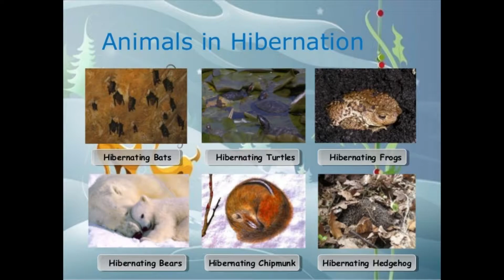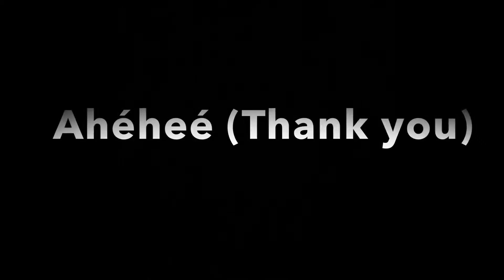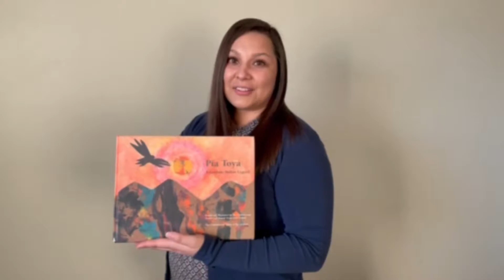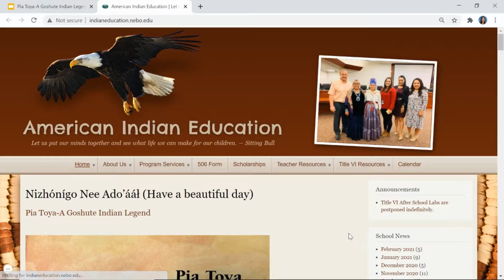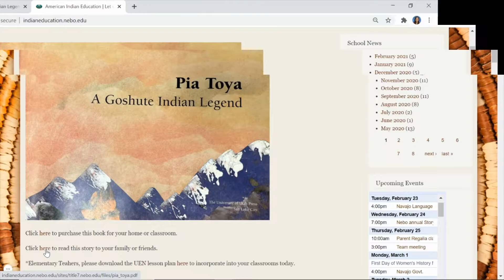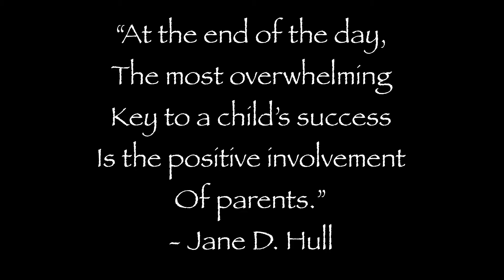2021 Nebo Title VI Indian Education Storytelling Night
Stories about Navajo Four Seasons, Native American Cradleboards, Pia Toya Story, Parent Committee Special Projects, and Powwow Dancing.

Videos by: Derek and Shoshana Begay, Rosebud Quintana, Analysa Allison.